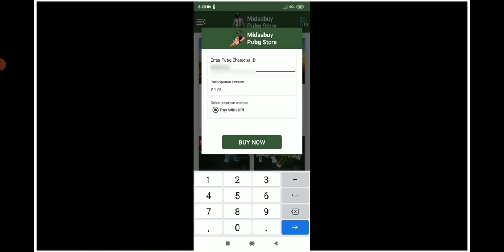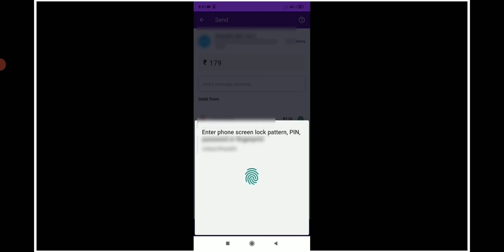pubg mobile season 18